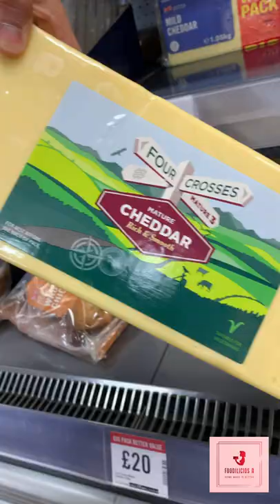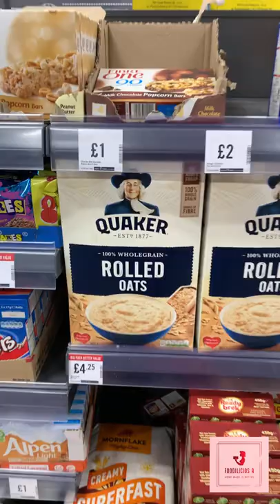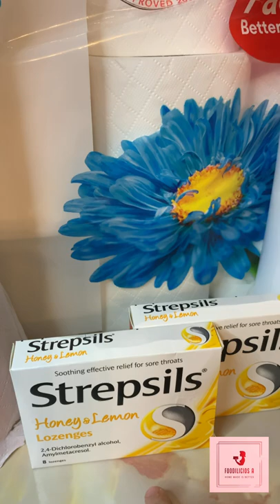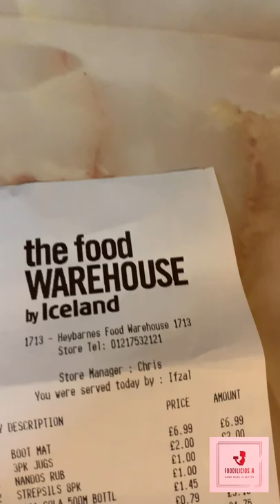Shop with me at The food warehouse by iceland in Small Heat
Come and shop with me at the new store opened in Small Heat , Birmingham .
They have a wide range of products and lots of offers !